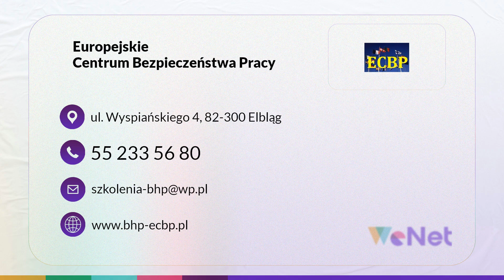Audyty bezpieczeństwa i higieny pracy Elbląg Europejskie Centrum Bezpieczeństwa Pracy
Europejskie Centrum Bezpieczeństwa Pracy prowadzone przez Henryka Kowalskiego znajduje się w Elblągu.

Oferujemy usługi w zakresie BHP i ppoż, organizujemy szkolenia dla pracowników oraz pracodawców, służb BHP oraz dla stanowisk inżynieryjno-technicznych. Prowadzimy szkolenia BHP dla osób pracujących za granicą czy szkolenia z zakresu udzielania pierwszej pomocy.

Nasze usługi obejmują rejestry czynników szkodliwych w środowisku pracy, audyty bezpieczeństwa i higieny pracy oraz szacowanie ryzyka zawodowego. Przygotowujemy dokumentację BHP i dokumentację powypadkową. Oferujemy sporządzenie deklaracji zgodności maszyn i urządzeń.

Uzupełnienie oferty stanowią pomiary elektryczne i środowiska pracy. Zapraszamy do współpracy!